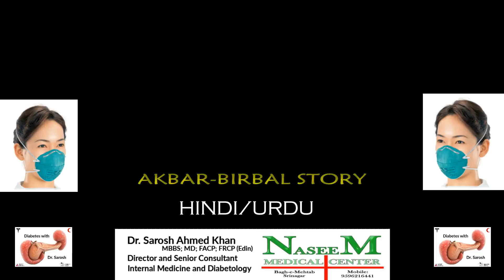I Wont wear a Mask, So What? - Akbar-Birbal Story-012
Importance of wearing a facial mask has been stressed in this video, using a story of the famed Akbar and Birbal.
Coronavirus is still in the air (now acknowledged by the WHO also), and COVID-19 is still spreading like wild fire and taking its toll on the elderly and other high risk patients. As of today, no effective treatment is available against COVID nor do we have a vaccine in sight. So the only way to avoid it is by social distancing, using face masks and using sanitisers.
I have made a video on the spread of COVID-19 ), as well as the various masks available and the difference between fake and original ) as well as a video on PPE Do have a look at these videos and share with your friends.
Together we can prevent Coronavirus infection and defeat COVID-19.

Dr. Sarosh Ahmed Khan, MBBS; MD; FACP; FRCP (Edin)
Senior Consultant Internal Medicine and Director,
NaseeM Medical Center,
Baghe Mehtab, Srinagar, Kashmir
190019

These are broad guidance to diseases and their management. However, these videos are not substitutes for consultations from a doctor nor a substitute for a proper diagnosis and prescription. In case of any doubt or treatment needed, kindly consult your family doctor.